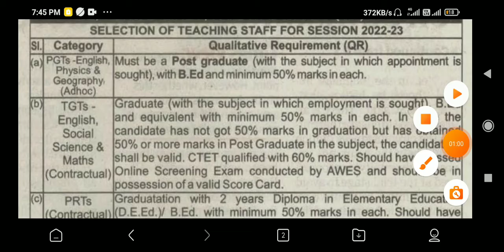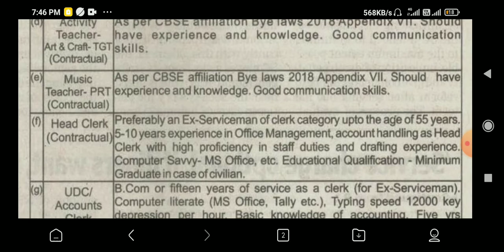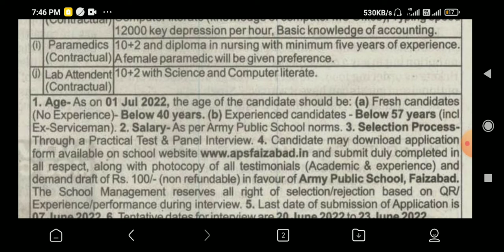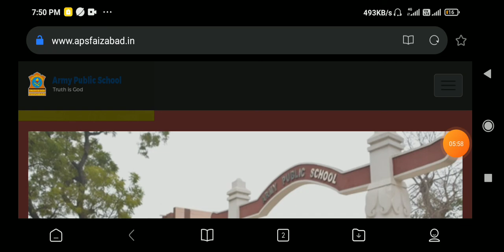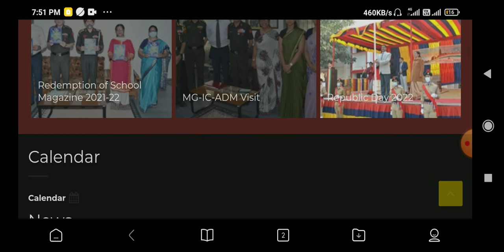TEACHER RECRUITMENT OF ARMY PUBLIC SCHOOL | PGT TGT PRT LDC NURSE MTS